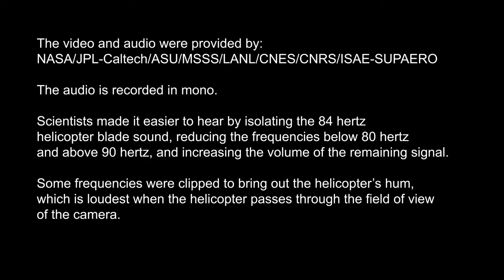NASA’s Perseverance Rover Recorded Sound of Ingenuity Mars Helicopter in Fourth Flight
On May 7, 2021 NASA published Audio Sound and Video of Ingenuity Helicopter flying on Mars recorded by Perseverance Rover’s SuperCam laser microphone. On April 30, 2021, NASA’s Perseverance rover made history as the first spacecraft to record sounds from another spacecraft on another planet. During Ingenuity’s fourth flight, a microphone included with the SuperCam instrument aboard Perseverance captured the humming sound of the blades and the din of wind. With Perseverance parked 262 feet (80 meters) from the helicopter’s takeoff and landing spot, the mission wasn’t sure if the microphone would pick up any sound of the flight. Even during flight when the helicopter’s blades are spinning at 2,537 rpm, the sound is greatly muffled by the thin Martian atmosphere. It is further obscured by Martian wind gusts during the initial moments of the flight. Listen closely, though, and the helicopter’s hum can be heard faintly above the sound of those winds. Scientists made the audio, which is recorded in mono, easier to hear by isolating the 84 hertz helicopter blade sound, reducing the frequencies below 80 hertz and above 90 hertz, and increasing the volume of the remaining signal. Some frequencies were clipped to bring out the helicopter’s hum.

Credit: NASA/JPL-Caltech/LANL/CNES/CNRS/ISAE-Supaéro